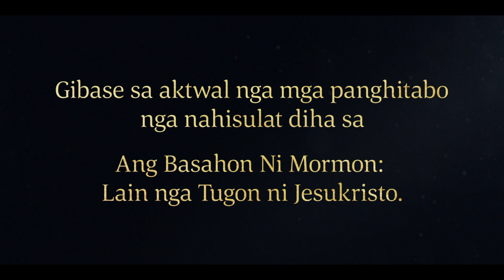Si Ammon Nahimong Sulugoon ni Hari Lamoni | Alma 17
Si Hari Mosiah nagtugot sa iyang anak nga mga lalaki nga mobiya sa Zarahemla aron sa pagsangyaw sa pulong sa Dios ngadto sa ilang mga kaaway, ang mga Lamanite. Si Ammon gidakop ug gidala sa atubangan ni Hari Lamoni. Si Ammon nagpadayag sa iyang tinguha nga mopuyo kauban sa mga Lamanite. Nakadayeg ang hari kang Ammon ug naghangyo kaniya sa pagpangasawa sa usa sa iyang mga anak nga babaye. Apan, si Ammon naghangyo nga mamahimong sulugoon sa hari.

Gibase sa Alma 17:20, 23–25.

Alma 17
20 Ug sa diha nga si Ammon misulod sa yuta sa Ishmael, ang mga Lamanite midakop kaniya ug migapos kaniya, ingon sa ilang nabatasan sa paggapos sa tanan nga mga Nephite kinsa mahulog sa ilang mga kamot, ug pagdala kanila sa atubangan sa hari; ug sa ingon kini anaa sa kahimuot sa hari sa pagpatay kanila, o pagpabilin kanila diha sa pagkabihag, o pagbalhug kanila ngadto sa bilanggoan, o sa pagsalikway kanila gikan sa iyang yuta, sumala sa iyang kabubut-on ug kahimuot.

23 Ug si Ammon miingon ngadto kaniya: Oo, ako nagtinguha sa pagpuyo taliwala niini nga mga katawhan sulod sa usa ka panahon; oo, ug tingali hangtud sa adlaw nga ako mamatay.

24 Ug nahinabo nga si hari Lamoni hilabihan ang kahimuot kang Ammon, ug nagsugo nga ang iyang mga gapos kinahanglan badbaron; ug siya nanghinaut nga si Ammon mokuha og usa sa iyang anak nga mga babaye aron pangasaw-on.

25 Apan si Ammon miingon ngadto kaniya: Dili, apan ako mahimo nga imong sulugoon. Busa si Ammon nahimo nga usa ka sulugoon ni hari Lamoni. Ug nahinabo nga siya gipahiluna taliwala sa uban nga mga sulugoon aron sa pagbantay sa mga panon ni Lamoni, sumala sa nabatasan sa mga Lamanite.

Mga Video sa Basahon ni Mormon
Ang Basahon ni Mormon: Lain nga Tugon ni Jesukristo